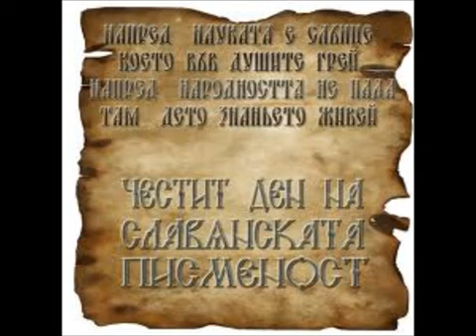24 МАЙ - СВ. СВ. КИРИЛ И МЕТОДИЙ И ЧЕСТИТ ПРАЗНИК И ДРУГИ